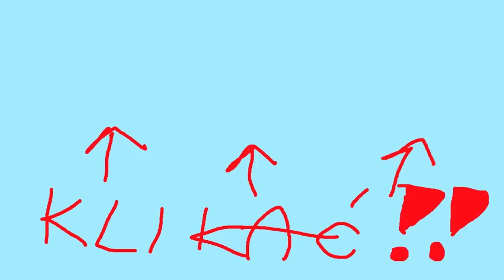BUDUJĘ NAJLEPSZE MIASTO na OGRANICZONYM TERENIE w grze Dorfromantik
Dorfromantik PL powraca tym razem w specjalnym trybie miesięcznym, gdzie co miesiąc mamy nowe wyzwanie. W marcu tematem przewodnim jest transport, więc mam głównie kafelki związane z torami i rzekami. DO tego wszystkiego, mapa jest ograniczona. Jak mi pójdzie? Przekonajcie się sami oglądając do końca ten gameplay z gry Dorfromantik PL!
Dorfromantik PL to spokojna gra strategiczna, w której za pomocą sześciennych kafelków stworzysz piękne, rozwijające się wiejskie krajobrazy. Odkryj różnorodność barwnych biomów, znajdź i odblokuj nowe kafelki i ukończ misje, aby wypełnić twój świat życiem!